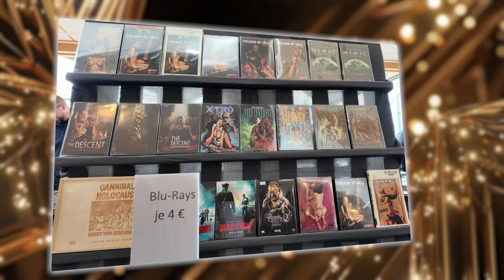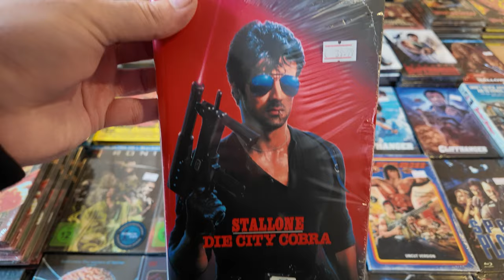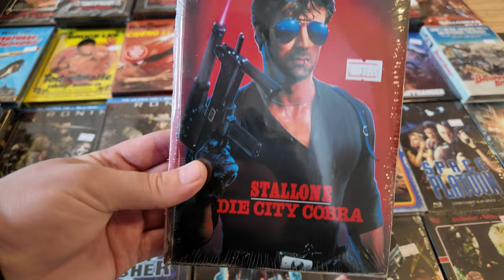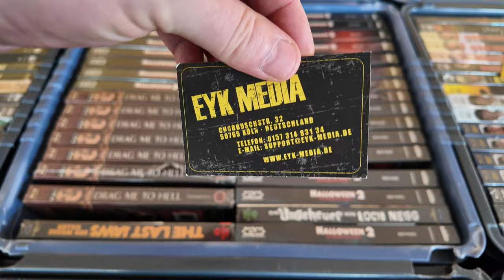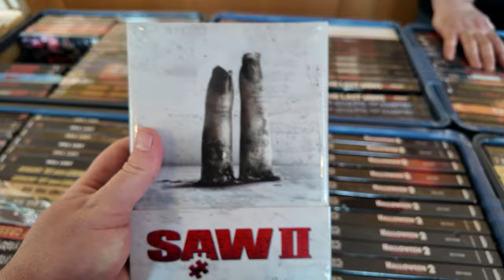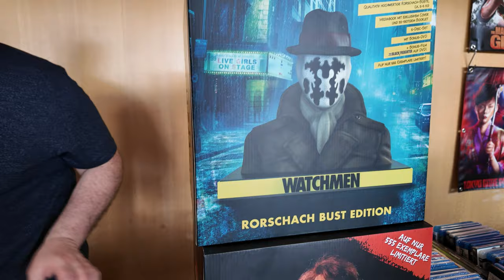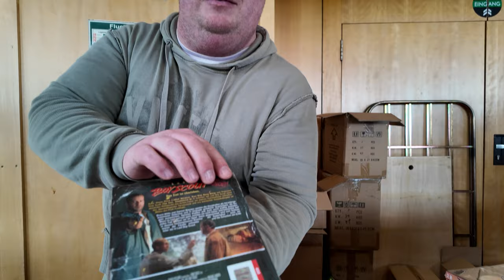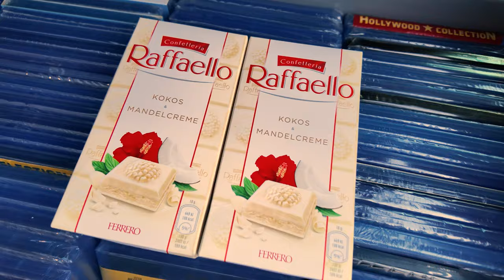🔥 BLU-RAY SHOPPINGTOUR auf der FILMBÖRSE LEONBERG (16.03.2024)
Endlich gab es mal wieder eine Filmbörse im Raum Stuttgart. Früher fand diese in Ludwigshafen statt, diesmal in Leonberg.
Neben Figuren, Schildern und Merchandise gab es natürlich jede Menge Amarays, Steelbooks (4K) und Mediabooks (auch wattiert) zum Beispiel von City Cobra, (Nameless), The Last Boy Scout, Terrifier 2, Saw X (Studiocanal), Cliffhanger (Cinestrange).
Ausserdem gucken wir mal welche Angebote es gibt, zum Beispiel am Stand von EYK Media.
Zum Abschluss gibt es auch noch ein paar Updates zu sehen.
Viel Spaß!

▬ Kanalmitgliedschaft ▬▬▬▬▬▬▬▬▬▬▬▬▬▬▬

▬ Social Media ▬▬▬▬▬▬▬▬▬▬▬▬▬▬▬

▬ KONTAKT/IMPRESSUM ▬▬▬▬▬▬▬▬